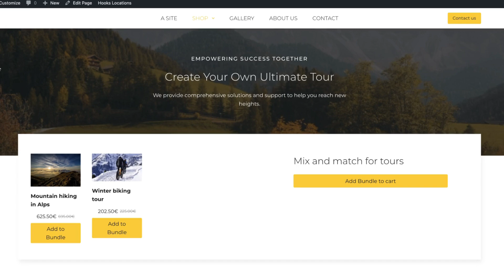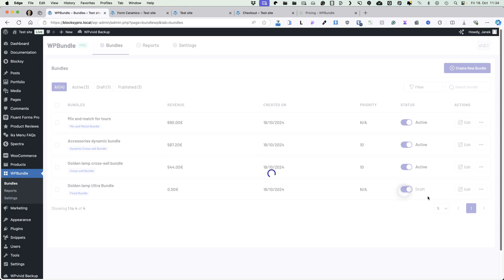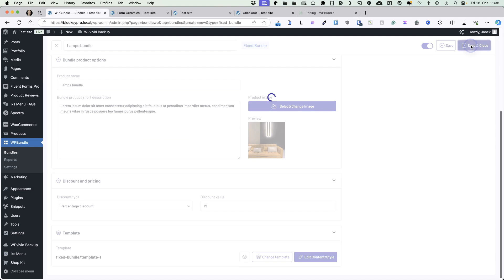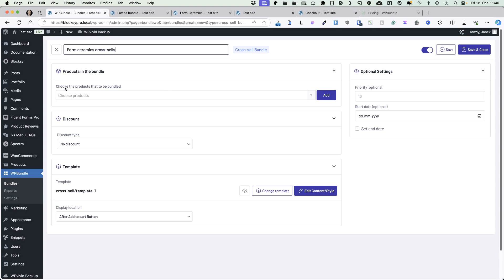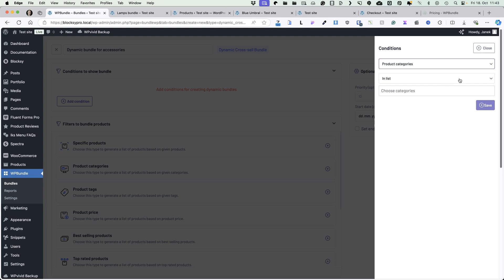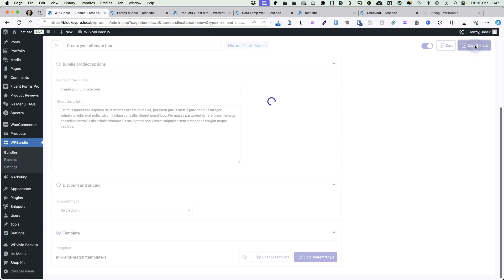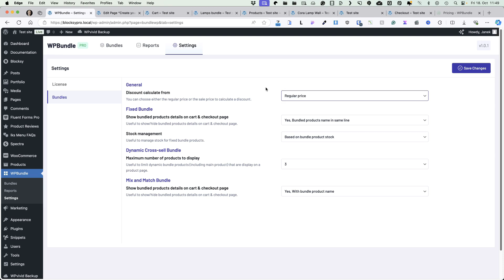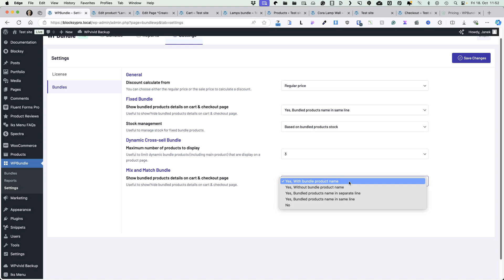4 Proven Woocommerce Product Bundle Ideas You Should Use | WPBundle Tutorial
In this video, I’ll walk you through four proven product bundle ideas using the WPBundle plugin to help you increase your WooCommerce store’s revenue. These strategies are simple to implement and will encourage your customers to make bigger purchases.